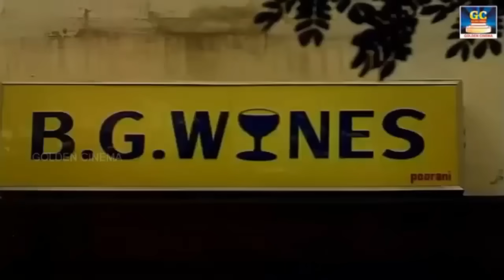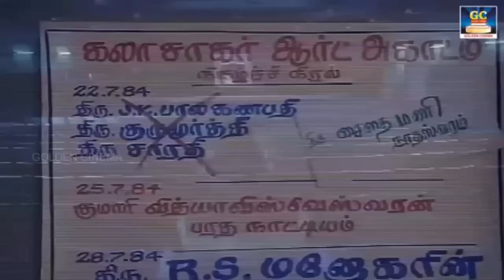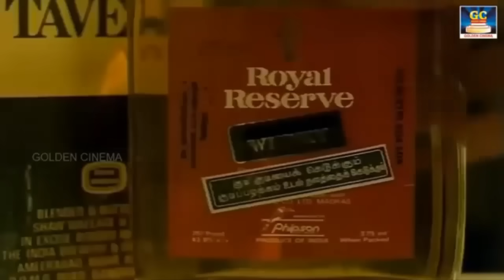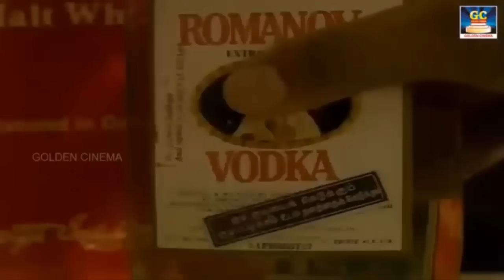இரவில் தாய்மடிப்போல் K.J.யேசுதாஸ் பாடல்கள் | Iravil K.J.Yesudas Thaaimadipol Yesudas Padalgal HD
EverGreenTamil - GoldenCinema Presents"இரவில் தாய்மடிப்போல் K.J.யேசுதாஸ் பாடல்கள்" Watch And Enjoy Full Video Songs HD

Movies
ShortFilms
Special Programs
Events
Movie News

EverGreenTamil - GoldenCinema